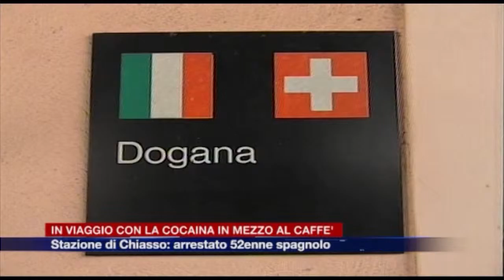Etg - Cocaina nascosta nel caffè, arrestato spagnolo a Chiasso